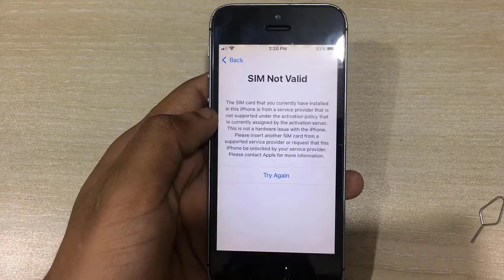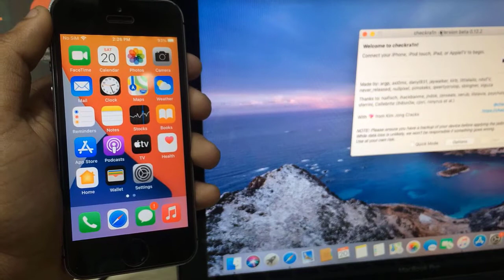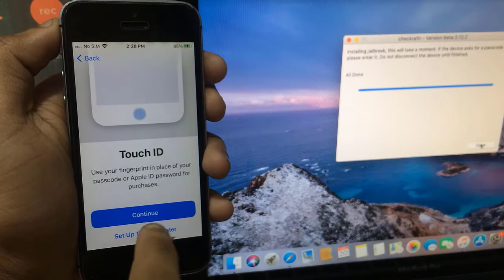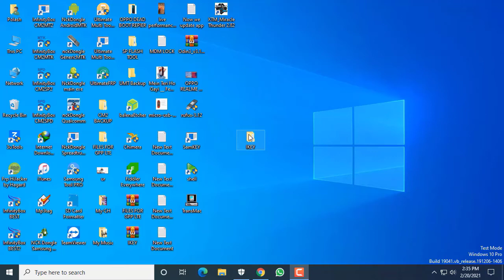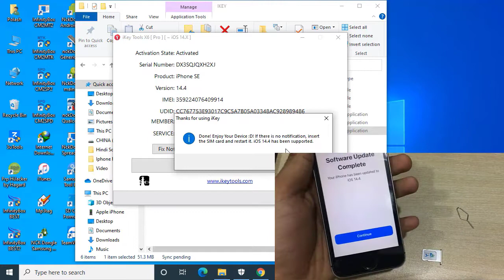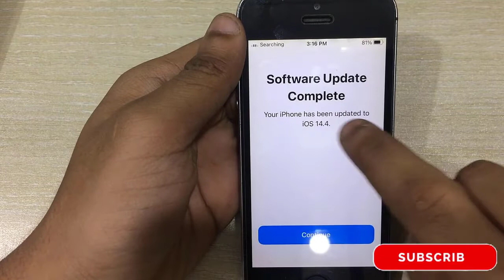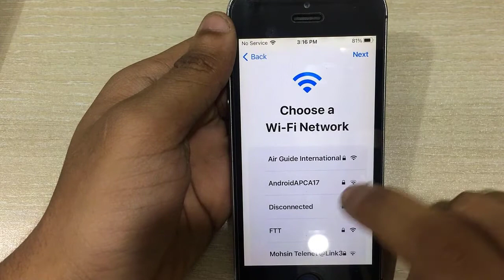Carrier Acctivation Lock Bypass || iPhone 6 To x iOS12 To 14.x || Windows Tool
First Jealbreak Your Device

MEID Device Not Support |||
*GSM✅
*MEID❌

Make sure your phone model is supported for bypass. The list of supported models below:
*iPhone X
*iPhone 6s / 6s Plus
*iPhone 6 / 6 Plus
*iPhone SE